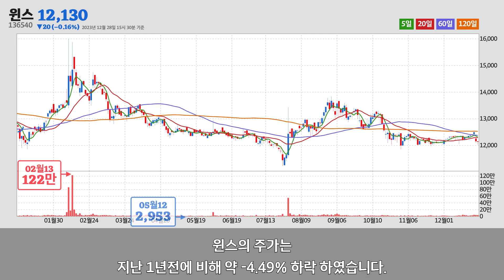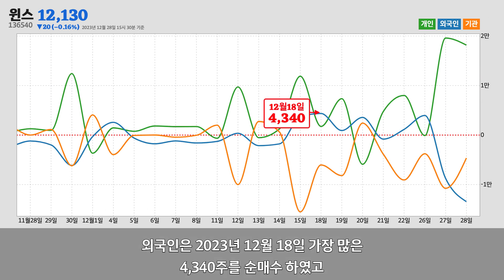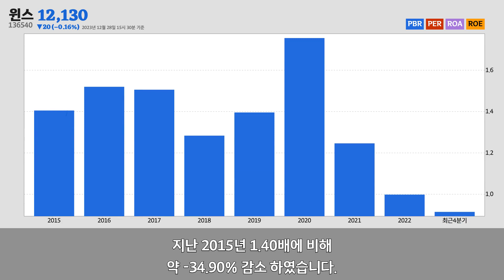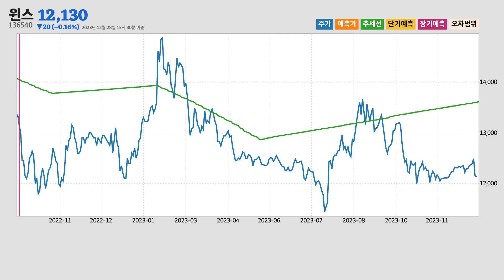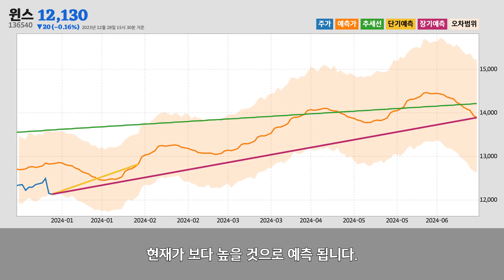윈스주가분석(136540) 2023년 12월 28일기준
윈스는 경기도 성남시에 위치한
컴퓨터 프로그래밍, 시스템 통합 및 관리업업체 입니다.
윈스는 2023년 12월 28일 오후 03시 30분 현재